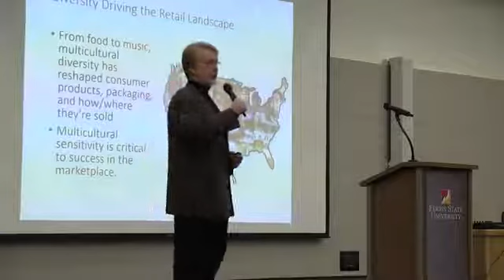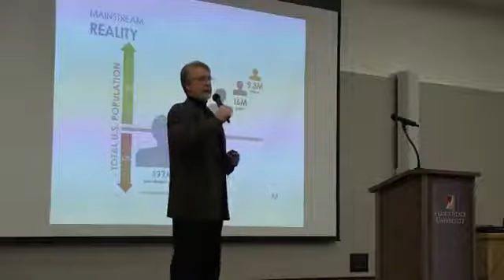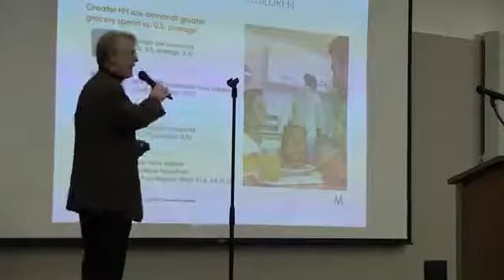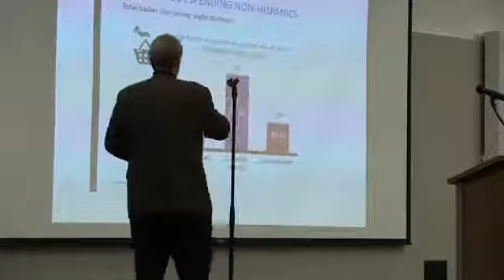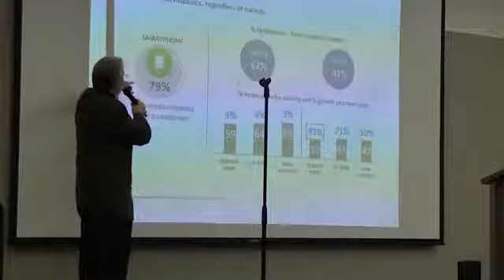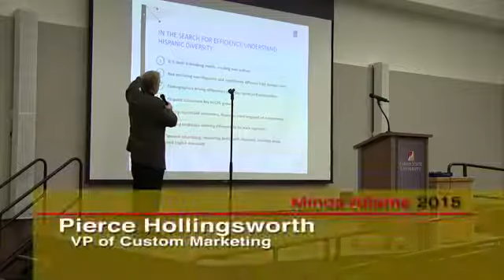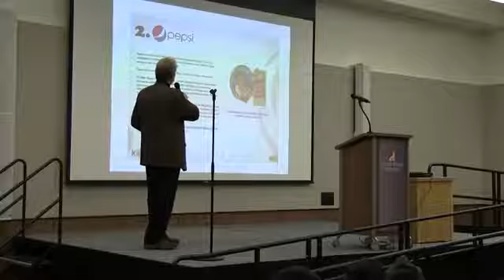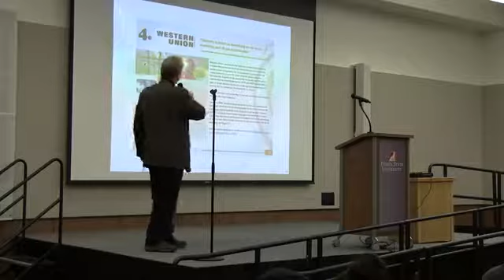Ferris State Diversity in a Multicultural Marketplace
Pierce Hollingsworth at Ferris State University. "Diversity in a Multicultural Marketplace"